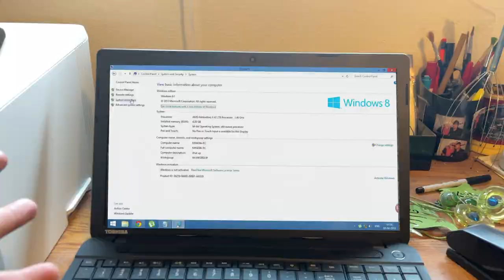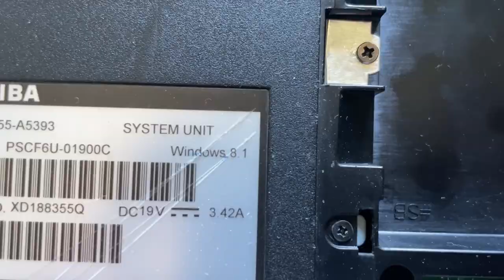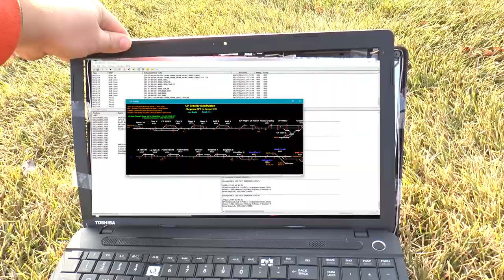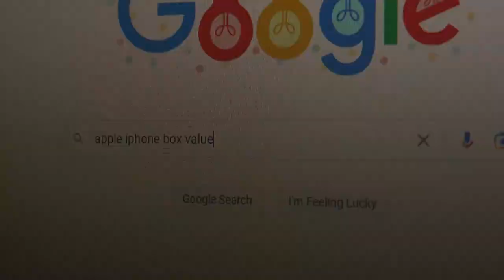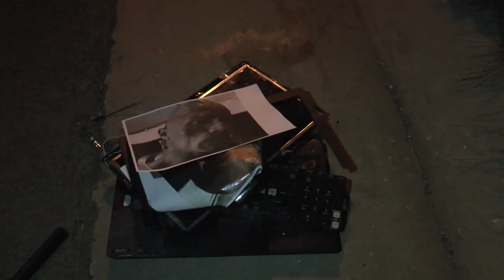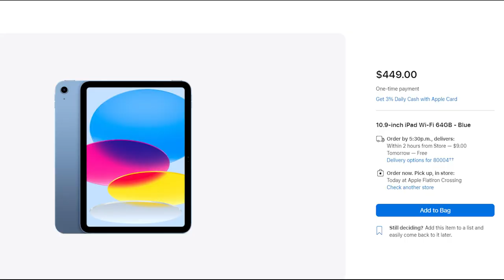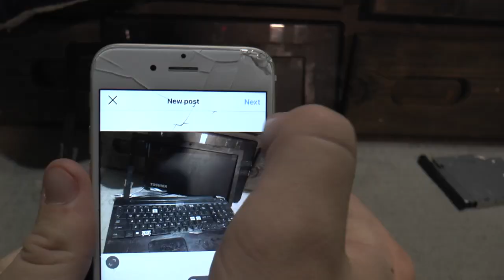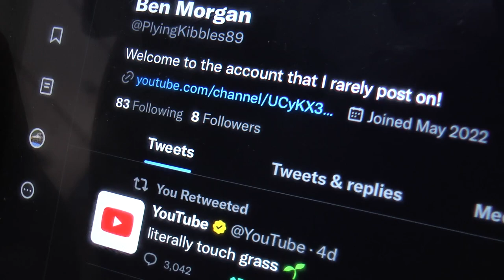50 WAYS TO BREAK A LAPTOP (TRK)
After around four months, this video is finally done. My biggest project since 50 WAYS TO BREAK A KINDLE. Like that video, this one is also heavily inspired by Plainrock124.

Thanks to my friend Nick for helping me with this video!